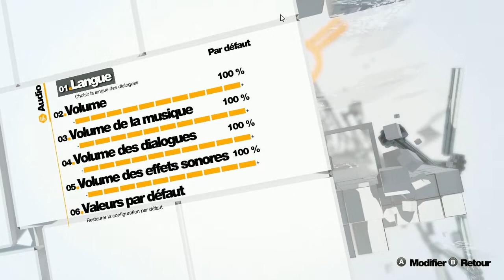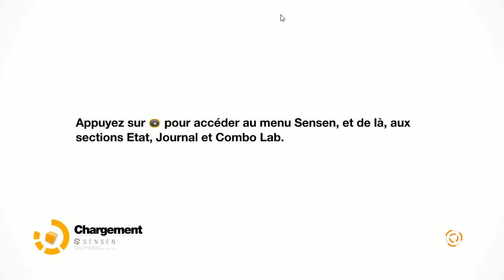Remember Me PC § Episode 0 - Renaissance § 1/1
Voici mon walkthrough du TPS "Remember me"